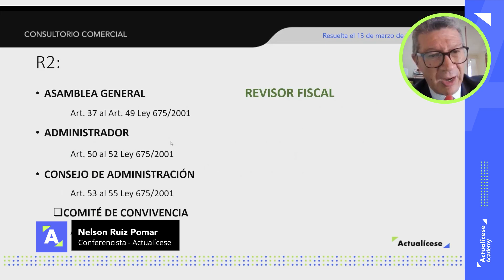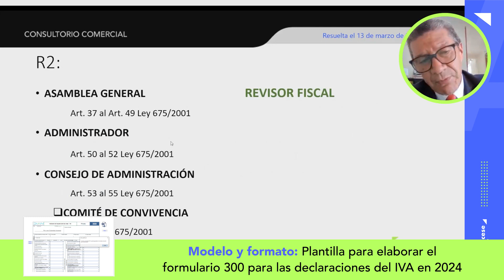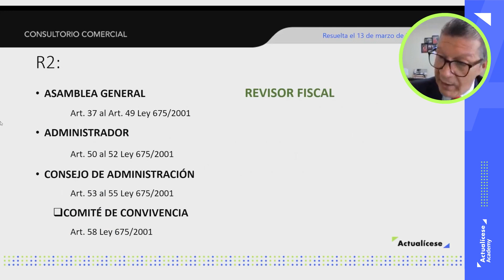Órganos de administración en una propiedad horizontal comercial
✅ ¿Cuáles son los órganos de administración en una propiedad horizontal comercial?

Nelson Ruiz Pomar, contador público, magister en contabilidad, especialista en gerencia financiera y gerencia de proyectos educativos, resuelve dudas sobre generalidades de la propiedad horizontal 2024. “Generalidades de la propiedad horizontal 2024”.

Especial laboral: Seguridad social de trabajadores independientes 2024 ¡Descárgalo ya en tu Suscripción Actualícese!

🔥🔥 Modelo y formato: Plantilla para elaborar el formulario 300 para las declaraciones del IVA en 2024 ¡Descárgalo ya en tu Suscripción Actualícese!

🔥🔥 Guía multiformato: Principales cambios introducidos con la Ley de Reforma Tributaria 2277 de diciembre 13 de 2022 y su evolución normativa durante el año 2023 ¡Disponible ya en tu Suscripción Oro y Platino!

Cartilla Práctica: Declaración de renta de personas jurídicas AG 2023: novedades y aspectos clave para su elaboración Descárgala en tu Suscripción Oro y Platino

🔥🔥 Cartilla Práctica: Guía de referencia contable y tributaria 2024 Descárgala en tu Suscripción Oro y Platino

Modelo y formato: Simulador de retenciones a practicar entre regímenes ¡Descárgalo ya en tu Suscripción Actualícese!

🔥🔥 Curso en línea: Taller sobre información exógena del AG 2023. ¡Disponible en tu Suscripción Platino!